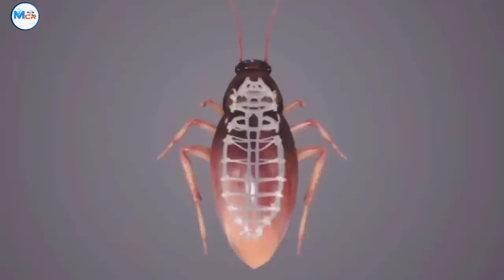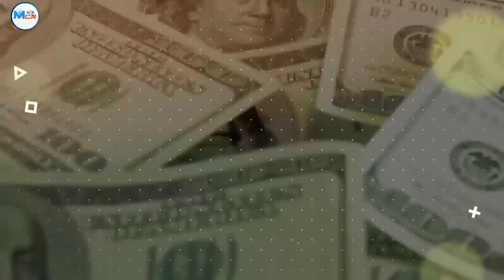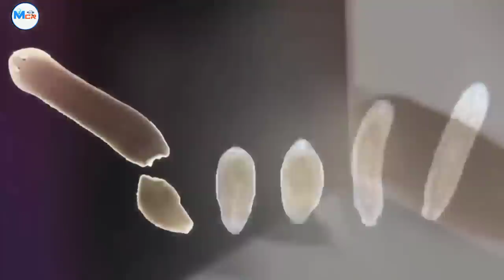తల తెగిపడిన బ్రతికే జంతువులు||This Animals Can Live Without Head||Caught On Camera